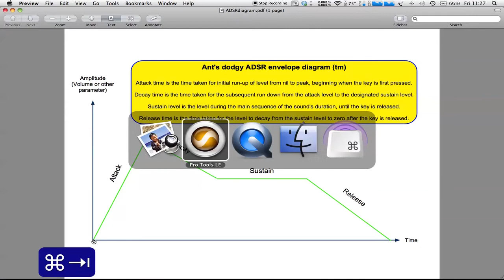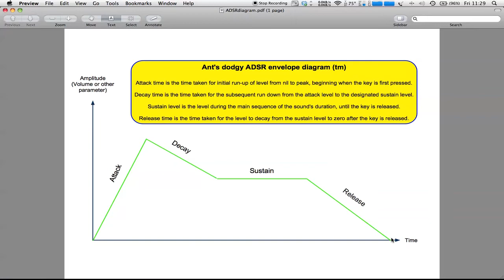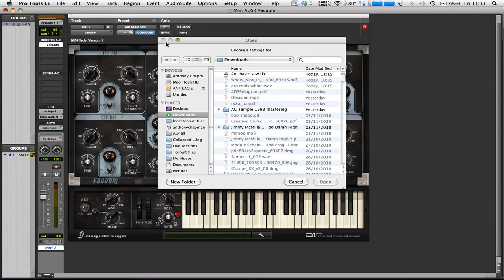AU405 - ADSR envelopes & Vacuum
This screencast serves as an introduction to ADSR envelopes, and how they function within Vacuum, the synthesiser plugin that is included with Pro Tools 8